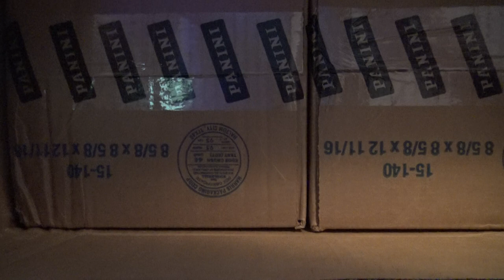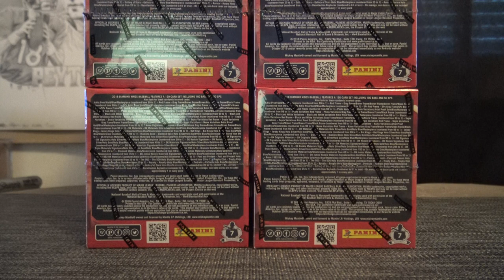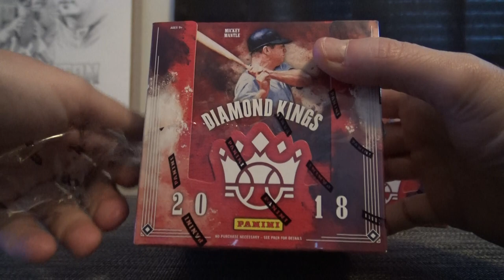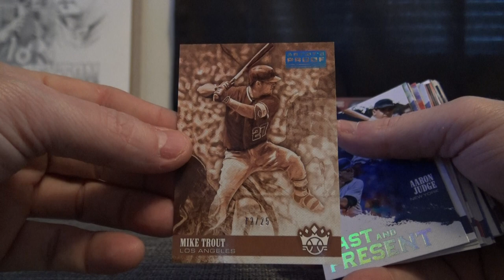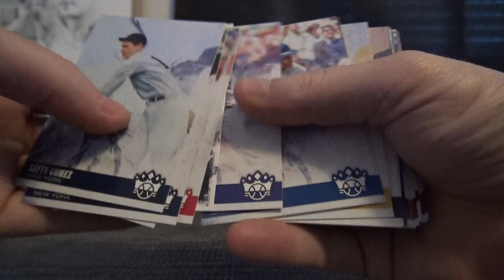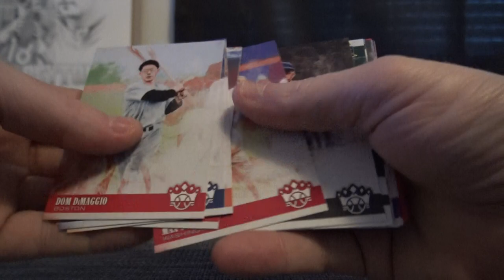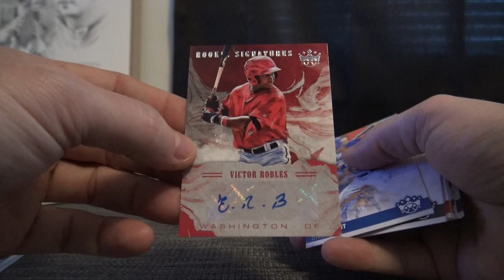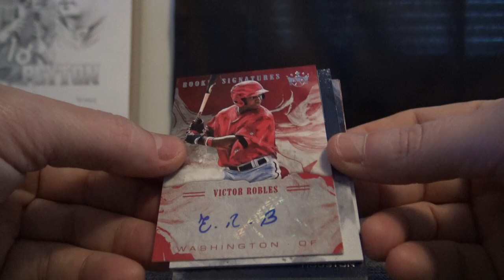PDXGreg's 2018 Panini Diamond Kings Baseball 2 Box Break